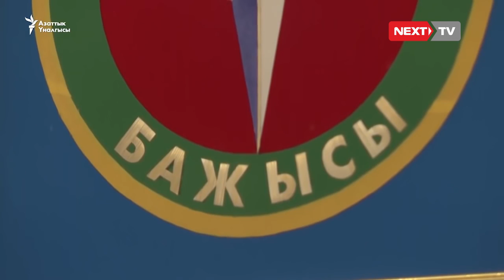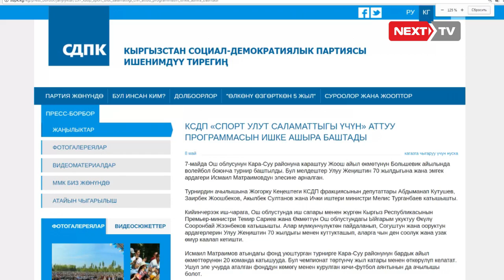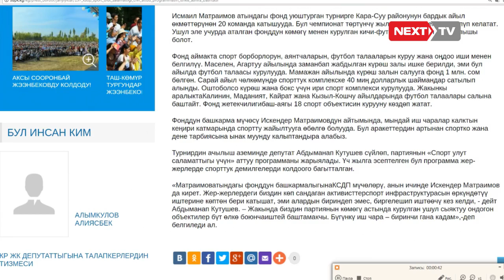Матраимовтордун фондуна кайсыл жактан каражаттар келип тушот?